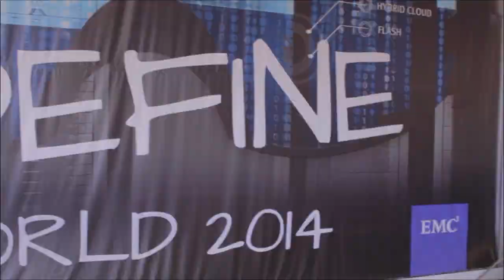Tom Roloff | EMC World 2014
This week, SiliconANGLE's theCUBE is broadcasting live from Las Vegas at the EMC World 2014 Conference. The first guest to join co-hosts John Furrier and Dave Vellante was the Senior Vice President of EMC Global Services, Tom Roloff. They discussed the emergence and acceptance of shadow IT, the evolving role of the CIO in the Enterprise and the responsibilities expected of IT in the modern organization.

Starting off the interview, Furrier asked Roloff, a CUBE alumni, to discuss the massive disruption occurring in the industry and to offer his take on why this year's EMC World, now in its fifth year, is different than those that preceded it.

"It's an interesting time in IT. CIO's and IT are seeing opportunity to finally be part of the revenue stream for the company," Roloff began. Until only the very recent past, IT groups within organizations were seen as merely a cost center, necessary for the continued operation of the business. "The bar is being raised," he continued. That bar refers to the expectations now being placed on IT and how they step up.

Roloff sees IT, which he regards as the steward of data, as being ultimately responsible for bringing value to both the end use customer and within the line of products produced. The future, according to Roloff, will see less focus on the technology in IT and more focus on the information.

In the five years that EMC World has been around, the role of the CIO within the organizational structure has changed significantly. As Roloff notes, "In some organizations, the CIO can now lead discussion on driving the direction of the business. They now can be at the table to talk about services that need to be created by IT."

Gone are the days where the CIO is responsible solely for providing e-mail or ERP as a service to the organization. The CIO is able to now connect to the business and get a seat at the table through the presentation of their service catalog. "That way, the conversation goes from 'here's what I have,' to 'what does the business need?'"

The growing importance of shadow IT, public clouds

In the keynote address this morning, presented by EMC CEO Joe Tucci, the topic of the emerging importance of public cloud and shadow IT was discussed. "Amazon is being mentioned in an EMC keynote. That's not usual," noted Furrier.

"I think the public cloud is raising the bar on internal IT in a very healthy way," explained Roloff. He sees the unwillingness of some to even acknowledge public Cloud offerings is a sure sign they are setting themselves up for failure. "The hybrid Cloud future is what we want to embracek," he explained. "I want us to be the broker of workloads going forward."

The brokerage that Roloff alluded to has, according to Furrier, been significantly accelerated as a result of Shadow IT having come out of the closet. This led Furrier to ask if Roloff had observed a trend towards acceptance of Shadow IT by the IT community, at large.

"Shadow IT used to be the server under the business guys desk," Roloff stated. "Now it is swiping your credit card and spinning up software and infrastructure. Some can say it's a terrible idea and let me show why it is not going to work. But embracing it are the CIO's that are bringing Shadow IT out of the closet."